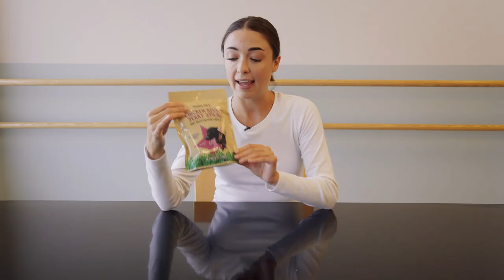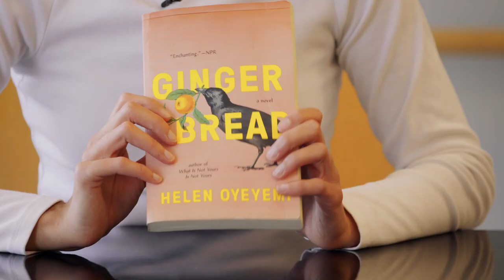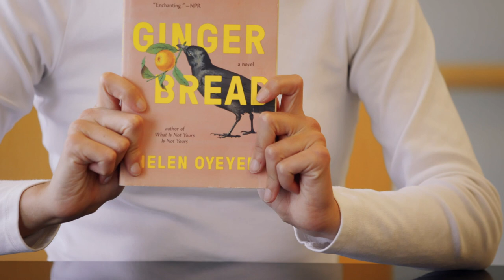Ten Things Morgan Buchanan Can't Dance Without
Keep us 60 years strong.

From the unexpected nasal emollient to the practical down vest, Soloist Morgan Buchanan walks us through 10 things she can't dance without!